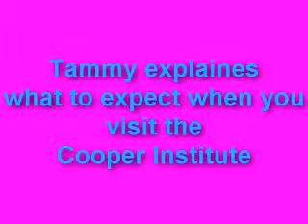Tammy Citerone RN Cooper Center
Tammy Citerone RN Center for IVF. Tammy speaks about what to expect while going through the procedures at The Cooper Institute for Reproductive and Hormonal Disorders. Tammy also speaks about her own personal experience with IVF and what the Cooper Center means to her.